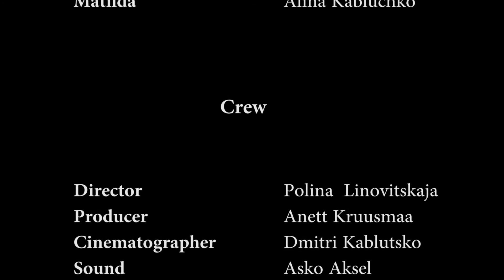"Leon: The Professional" Copy - Paste